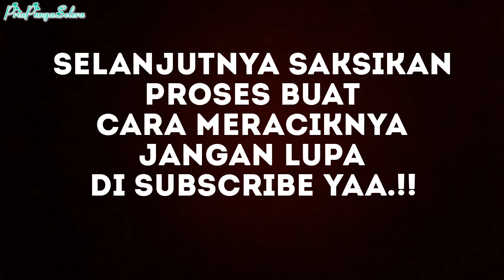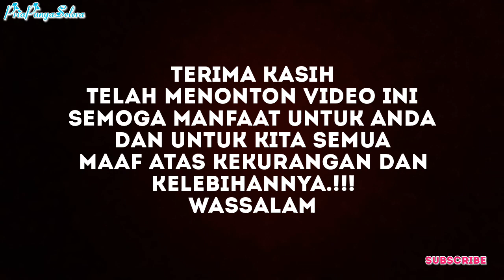CARA BUAT RESEP DIET PISANG.!! 10 Hari Turun 5 kg.!!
Cara diet pisang dalam 10 hari turun 5 kg inilah caranya.

Dengan ini video cara diet pisang semoga manfaat untuk anda dan untuk kita semua, Dan selamat mencoba semoga berhasil dan sukses.

Dan maaf atas kekurangan dan kelebihan dalam video diatas ..